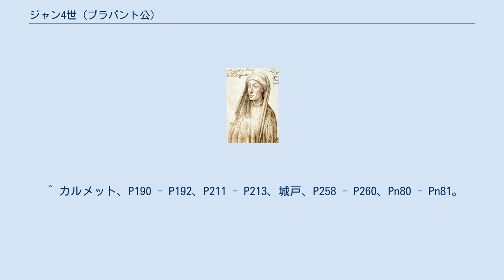ジャン4世 (ブラバント公)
ヴァロワ＝ブルゴーニュ家
ジャン4世（Jean IV, 1403年6月11日 - 1427年4月17日）は、ブラバント公（在位：1415年 - 1427年）。
ブラバント公アントワーヌとジャンヌ・ド・サン＝ポルの長男。
父がアジャンクールの戦いで戦死したため、12歳で公位を継承した。
 1417年に伯父のブルゴーニュ公ジャン1世（無怖公）の画策で従姉に当たるエノー女伯ジャクリーヌと婚約、翌1418年に結婚した。
血縁だったためローマ教皇マルティヌス5世の承認を取り付けた。
 政略結婚であったが、ジャクリーヌの叔父の下バイエルン＝シュトラウビング公ヨハン3世がジャクリーヌの後見を要求、1419年に従兄で無怖公の息子フィリップ3世（善良公）の仲介で和睦した。
だが、尚も続くヨハン3世との領土争いで劣勢だったため、性格の不一致もありジャクリーヌに見限られ、1422年にペニスコラの対立教皇ベネディクトゥス13世の介入で婚姻を無効とされた上、ジャクリーヌがイングランド王ヘンリー5世の弟グロスター公ハンフリーと再婚、グロスター公がネーデルラントへ侵攻する事態に発展した。
 一連の出来事に対処出来ないジャン4世に代わり、善良公がヨハン3世に協力してグロスター公との戦争を始め、戦況が善良公有利に傾く中1427年に23歳で死去、子が無かったため、弟フィリップ・ド・サン＝ポルが跡を継いだ。
1430年にフィリップも子が無いまま若死にしたためブラバントは善良公が相続、やがてジャクリーヌのエノーも善良公が手に入れた。
 ^ カルメット、P171 - P172、P190、城戸、P256 - P258。
 ^ カルメット、P190 - P192、P211 - P213、城戸、P258 - P260、Pn80 - Pn81。
 ^ カルメット、P217 - P218。